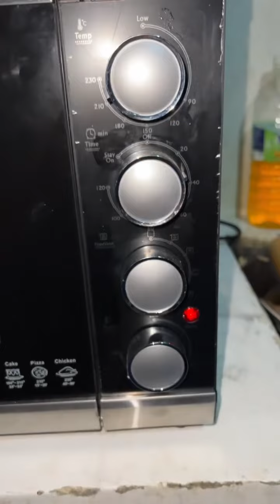PINAPUTOK NA LETCHON KAWALI 🔥❤️🤤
Panibagong foodtrip nanaman mga ka-foodtrip!
Ano pang iniintay niyo?
Tara na!
Let's GGGGG!!!